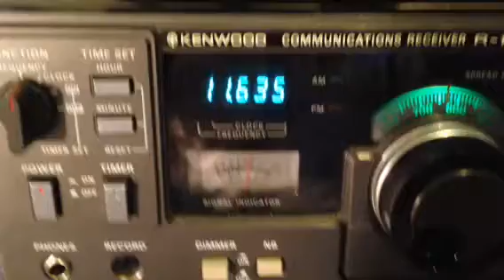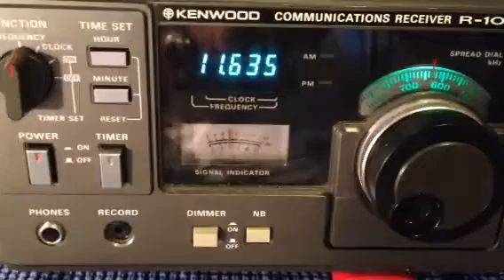Spy Numbers Station HM01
Spy station HM 01. It is a highbred station voice call Up then into digital. Most people think this one is located in Havana Cuba. It is on daily at 1800 UTC. The radio is a Kenwood  R1000 with an 80 foot wire antenna to a 9 to 1 unun  I'm located in southwestern Ohio